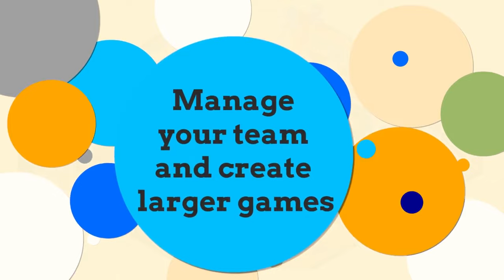Game Dev Tycoon #5 Vidéogames Labs, toujours aussi performant !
Petite série de vidéo sur un jeu que j'apprécie tout particulièrement, Game Dev Tycoon.

C'est un jeu de gestion de studio de jeu vidéo où l'on démarrera de "rien" en partant de la première génération de console jusqu'à aujourd'hui tout en développant notre entreprise.

J’espère que ces vidéos vous donneront envie de créer vous même vous propres jeux vidéo dans Game Dev Tycoon.

Bon visionnage !

-Processeur : AMD Ryzen 5 5600X
-Carte mère : Gigabyte B550M Aorus Elite
-RAM : DDR4-3200 4x8go
-Carte graph : MSI GeForce RTX 3060 Ti Ventus 2X OC
-Alimentation : RM650 V2